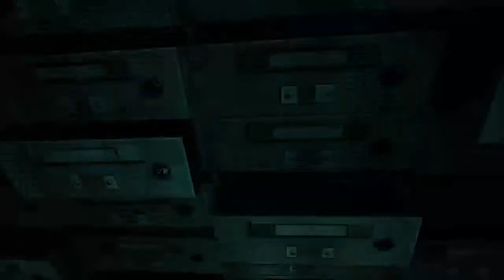Metro 2033 Redux (Part 11)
I take on one of the most difficult enemies in the game, frustration somewhat gets the better of me.